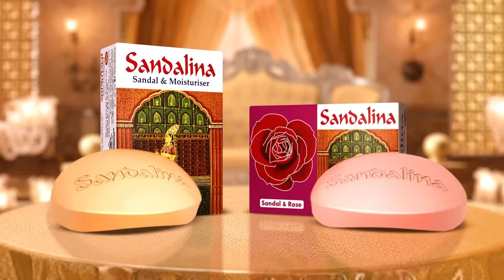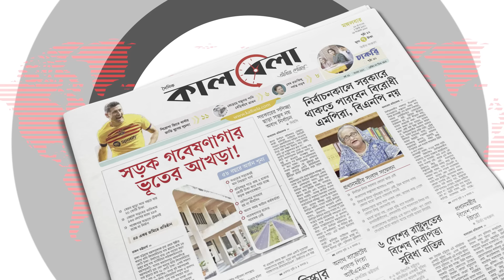রিসেট বাটন প্রসঙ্গে বক্তব্য স্পষ্ট করল প্রধান উপদেষ্টার প্রেস উইং | Chief Advisor | Kalbela